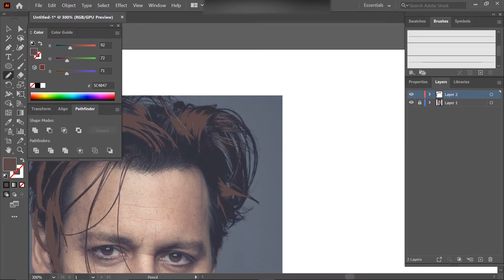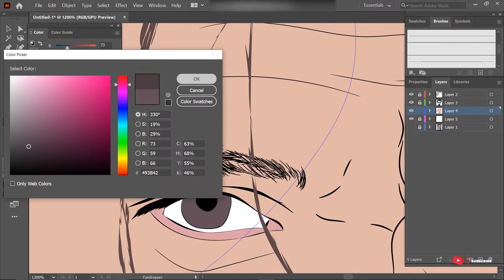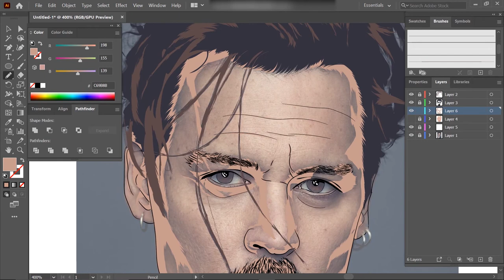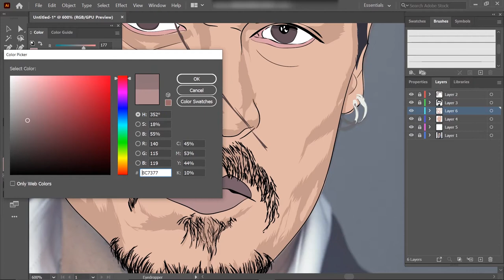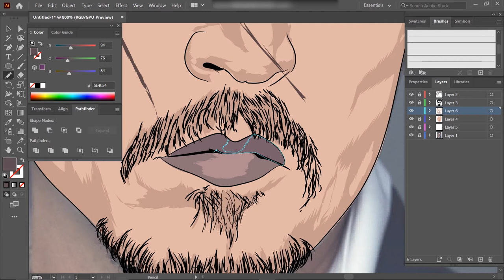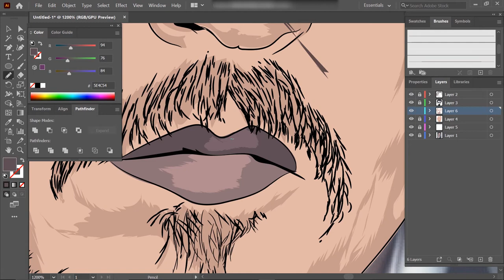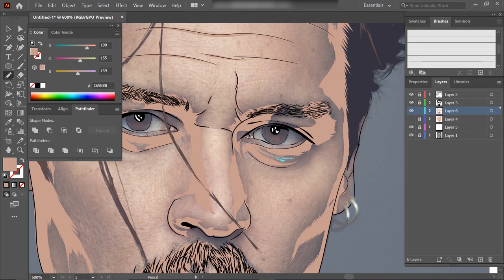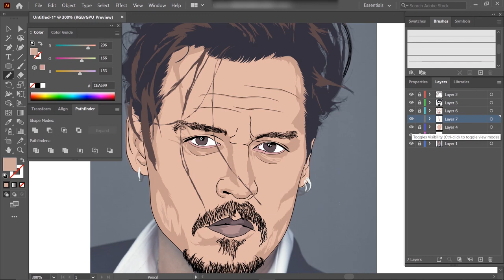How to make Johnny Depp- Vector Art | Vector Portrait |( Speed Art) | Adobe Illustrator 2020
Johnny Depp Vector Art | Vector Portrait | Vexel Art( Speed Art) | Adobe Illustrator 2020

Illustration of Johnny Depp a.k.a. Captain Jack Sparrow

True Messiah - DJ Freedem.

Social Links -